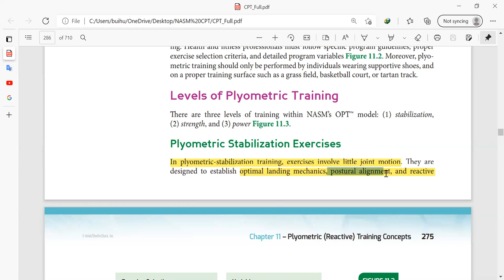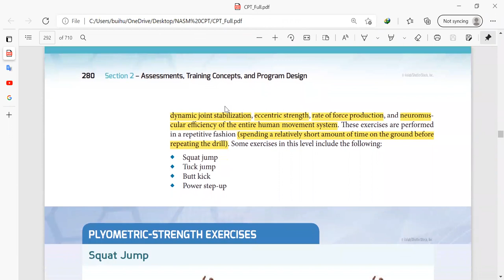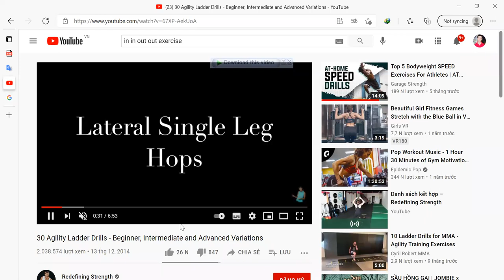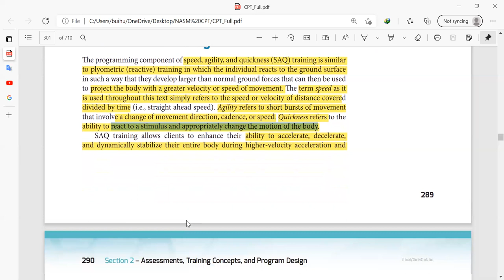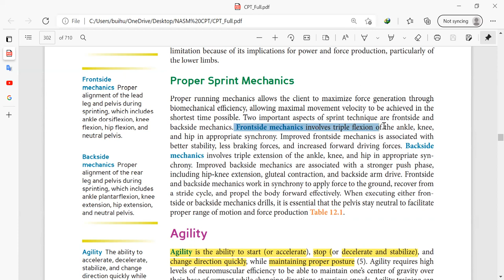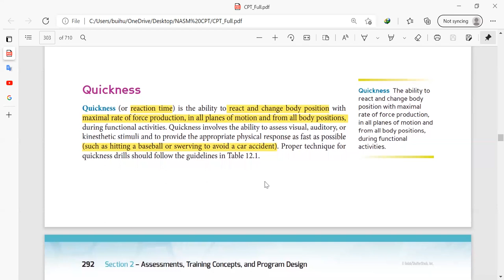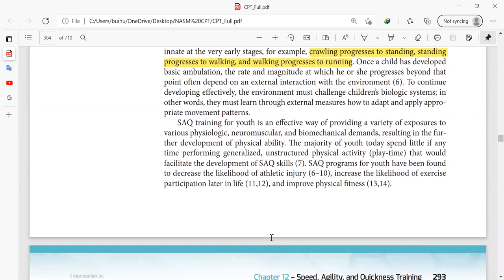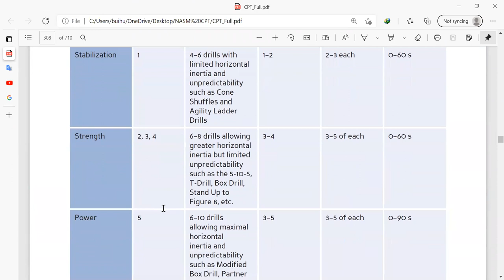Ngày học online 16 (video 2) NASM SAQ